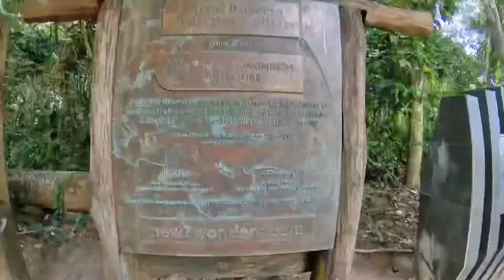Puerto Princess 🌴Big trip to the Philippines 🇵🇭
Остров Palawan
Puerto Princess 👸
Не зря его считают одним из красивейших островов в мире!
Сочетание нетронутой и просто невероятной красоты,вместе с седьмым чудом света(подземная река Puerto Princess) делают его обязательным к посещению - настоящими путешественникам!!!

Видео это как всегда...лишь обрывки воспоминаний...для погружения в настоящее чудо - туда надо лететь👍 ✈️ 🌴